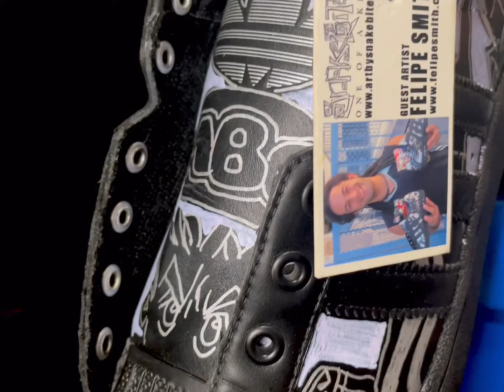Adidas Felipe Smith Anime